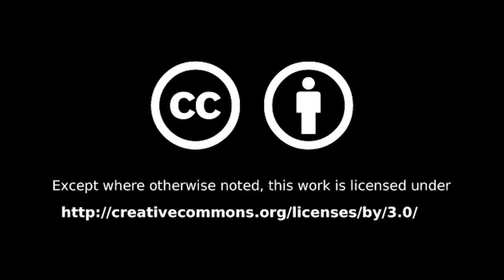HazenCareerCafe: Shannon McInyre ~ October 11, 2019